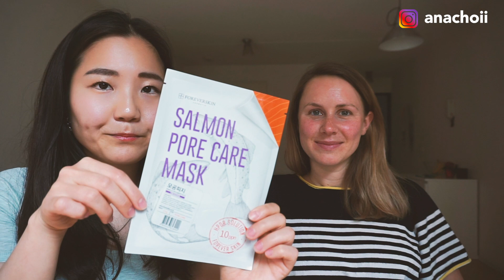COMO TENER UNA PIEL SANA | PASOS BÁSICOS PARA PRINCIPIANTES | Ana la Coreana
Una coreana dando tips y platicando pasos sencillos para tener una piel perfecta y sana (Más info  ⬇️)

Rutina facial de la mañana
1. Biotherm, Life Plankton Clear Essence
2. Vichy, Mineral 89
3. Kiehl's, Ultra Facial Cream
4. Kiehl's, Ultra Light Daily UV Defence

Rutina facial de la noche
1. Kiehls, Calendula Deep Cleansing Foaming Wash
2. Biotherm, Life Plankton Clear Essence
3. Vichy, Mineral 89
4. Kiehl's, Ultra Facial Cream
5. Vichy, Vichy Aqualia Thermal Hydrating Face Serum
6. Vichy, Vichy Aqualia Thermal Night Spa Cream and Face Mask

✰ I N F O R M A C I O N ✰

🛒Donde hago mis compras?

🏠 Airbnb (Te dan $29 USD en tu primer viaje si usas mi código)

✰ P R O D U C C I O N ✰

📹  Equipos que uso:
╰ Sony Alpha
╰ Manfrotto PIXI Mini Tripie
╰ HORUSBENNU Traveler Camera Tripie
🎼 Musica